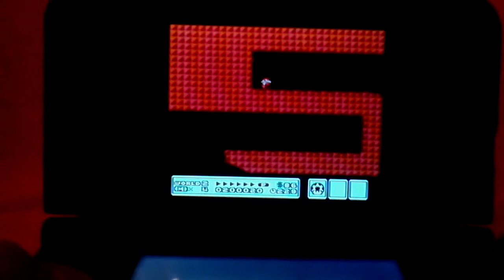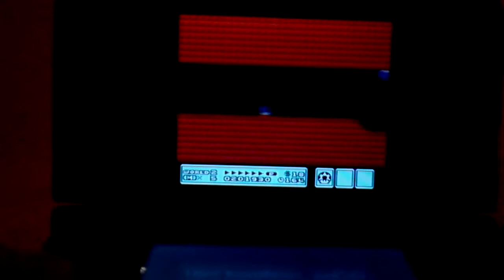Let's Play Super Mario Bros 3 Part 4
Miiverse: RackyLOL32